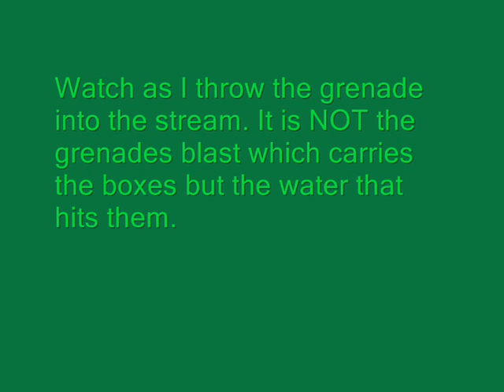Crysis Realtime Water Physics: Boxes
The boxes are carried along by the water particles.